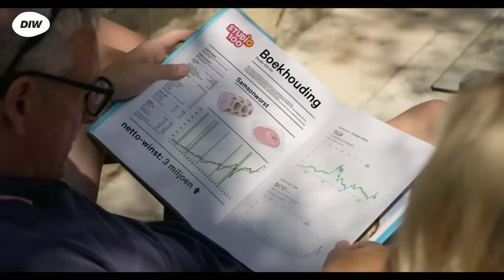De Verhulstjes: werken, verdomme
1 op 5 sociale huurders is werkloos, maar zou eigenlijk wel kunnen én moeten werken volgens minister Diependaele. Een thema waar het meest bovengemiddelde gezin van Vlaanderen óók een mening over heeft.